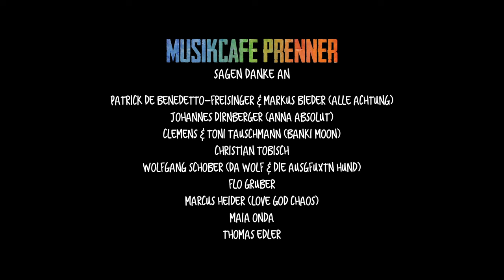MUSIKCAFE PRENNER - Panama Am Strand (Offizielles Musikvideo)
Musikcafe Prenner - "PANAMA AM STRAND"

Text & Musik: Peter Music, Bernhard Einfalt, Johannes Jagersbacher, Gustav Oberdorfer, Franz Rupp, Markus Bieder, Patrick De Benedetto-Freisinger
Aufnahme & Mix: Markus Bieder, Patrick De Benedetto-Freisinger
Mastering: Martin Scheer
Label: Tonladen Records

Thomas Edler

▬ Lyrics ▬▬▬▬▬▬▬▬▬▬▬▬▬
Und ich hör noch wie du's sagst,
nur glauben kann ich's nicht.
Was ist nur mit dir geschehen?
Was ist nur mit dir passiert?

Glaubst du es denn wirklich,
dass alles besser wird,
während dir und all den anderen
die Hoffnung leise stirbt?

Von wegen unsichtbare Hand,
ihr liegt in Panama am Strand.
(Sailing offshore to the sun...)
Drängt uns nicht mehr an den Rand,
baut eure Schlösser nicht auf Sand!
Das ist wohl nicht zu viel verlangt.

Denn neue Zeiten brechen an,
ab heute regnet's Widerstand.
Hier kommt euer Abgesang!

Bitte gib nicht auf!
Ich weiß, du fühlst es auch:
Diesen Wunsch nach etwas,
das sich anfühlt wie Glück.

Doch erzähl mir nicht das Märchen,
dass das nicht für alle geht,
während 3 Prozent der Menschheit
das ganze Kapital gehört.

Einigen wir uns auf Kant:
Hab Mut, benutze den Verstand!

Neue Zeiten brechen an,
ab heutet regnet's Widerstand.